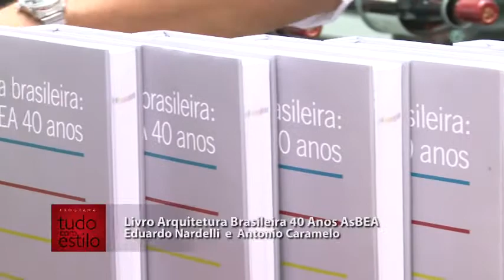EXPO REVESTIR 2014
Fomos conferir as tendências e lançamentos da área de revestimentos na Fashion Week da arquitetura e decoração. Confira!